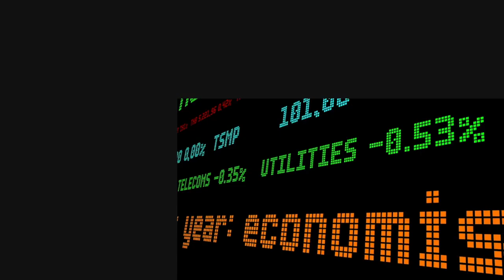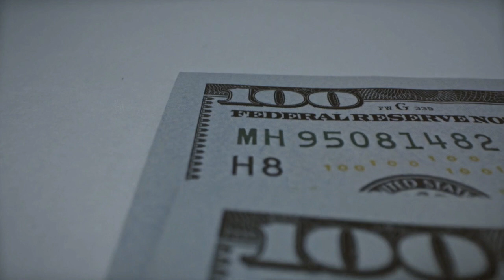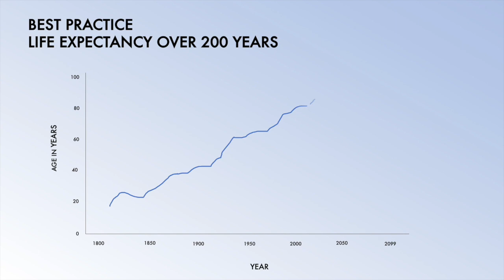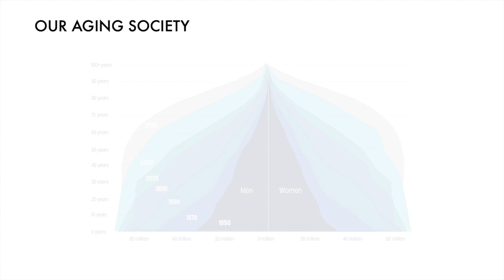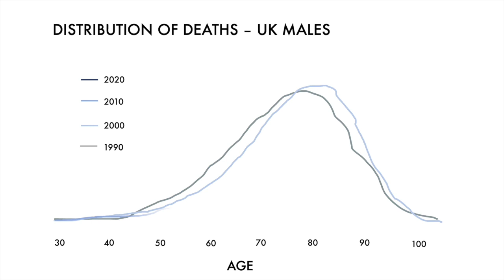Interview by Linda Yueh with Andrew J Scott & David Sinclair - The Economic Value of Targeting Aging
For the full paper, "The Economic Value of Targeting Aging"